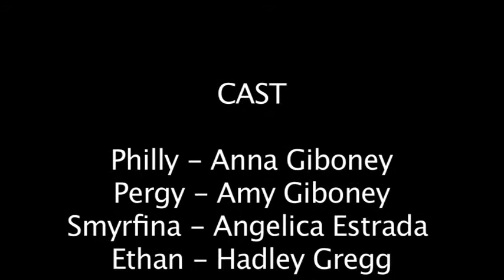Stay Faithful | LTC | 2011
The Hollywood Church of Christ youth group presents:
Stay Faithful!

Submitted to the Leadership Training for Christ (LTC) video Bible drama in 2011.